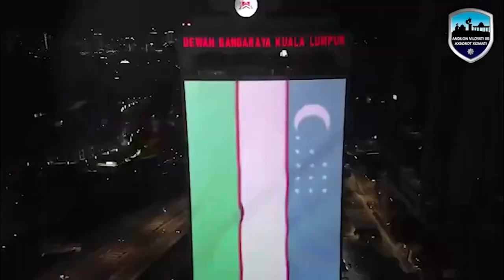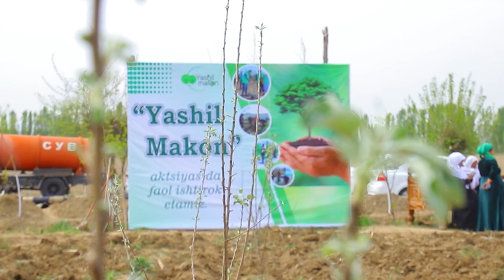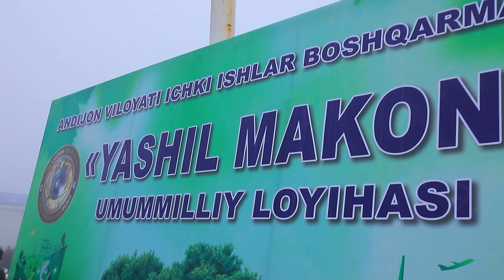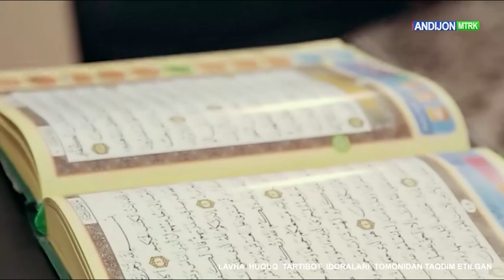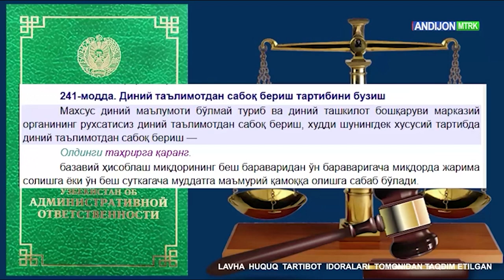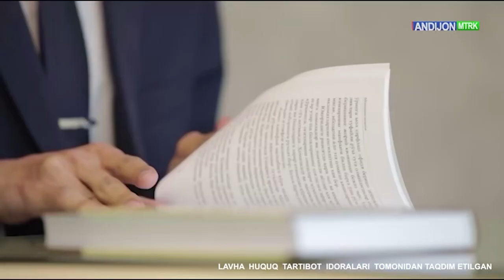Andijon viloyati IIB haftalik dayjesti